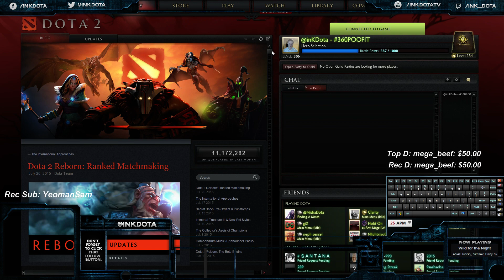inKDota Plays with NewbeeJune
Brother June!